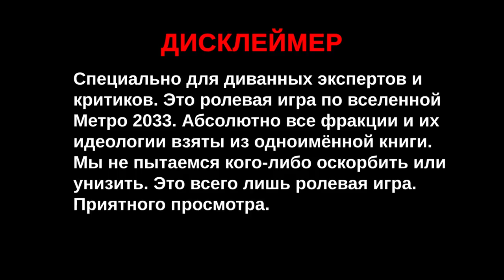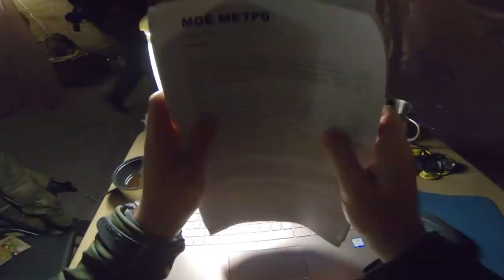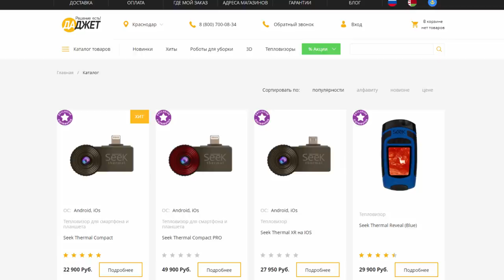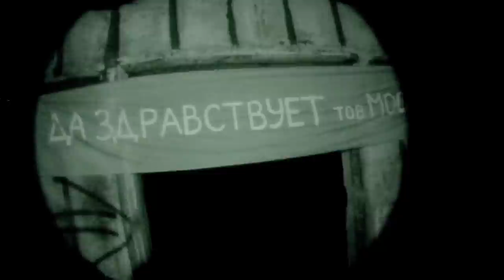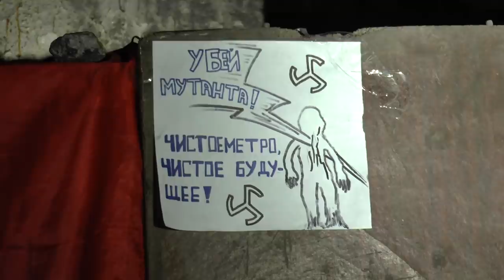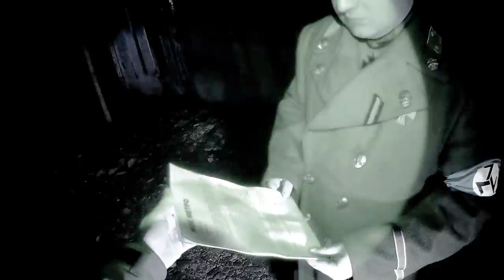METRO - 1 СЕРИЯ. СТРАЙКБОЛЬНАЯ РОЛЕВАЯ ИГРА